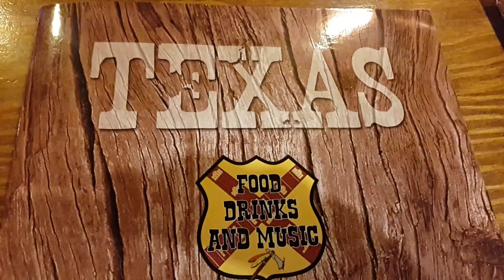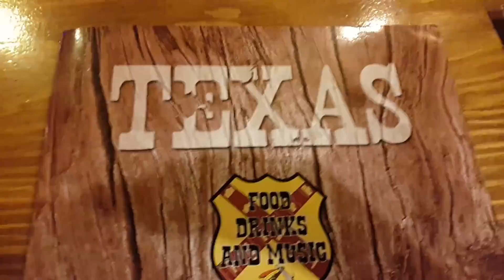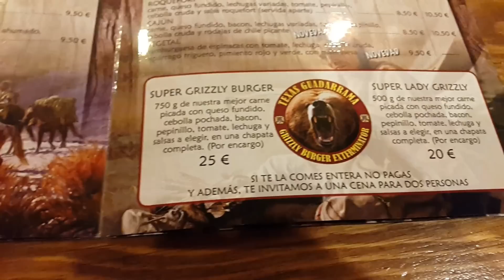Joe Burgerchallenge contra el Grizzly de Texas Tavern Guadarrama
En el TexasTavern de Guadarrama ofrecen uno de los retos más complicados de toda España, una auténtica bestia para los grandes comedores, el bocadillo Grizzly. Joe, acompañado por Sezar Blue, se enfrenta a uno de sus mayores desafíos.